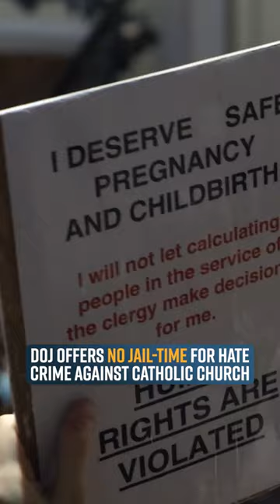DOJ Offers No Jail-Time for Hate Crime Against Catholic Church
FISM News  April 14, 2023